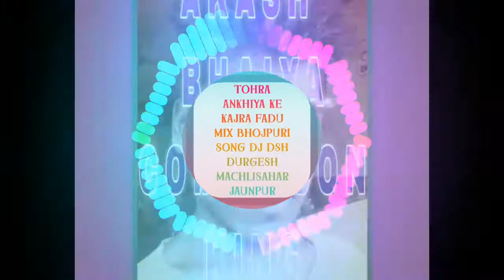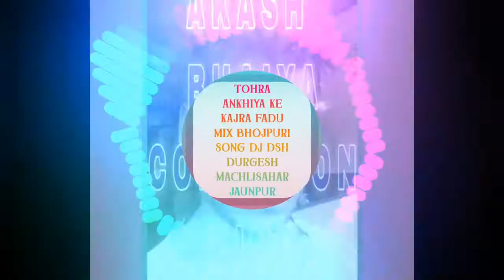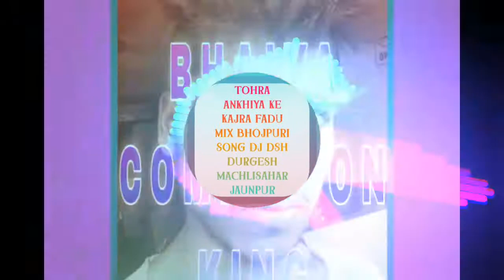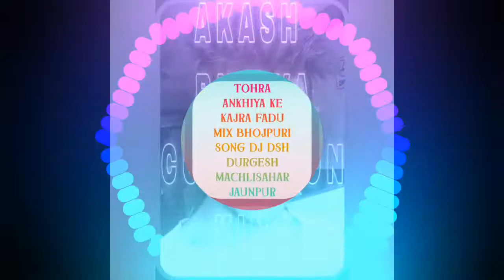TOHRA ANKHIYA KE KAJRA FADU MIX BHOJPURI SONG DJ DSH DURGESH MACHLISAHAR JAUNPUR